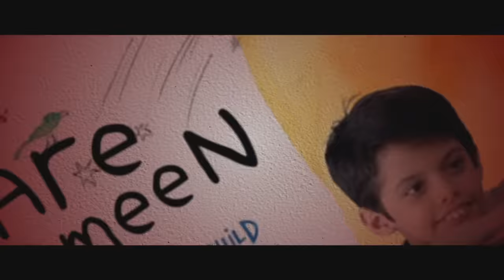SANJU MOVIE REACTION Part 1/3!! | Ranbir Kapoor | Rajkumar Hirani